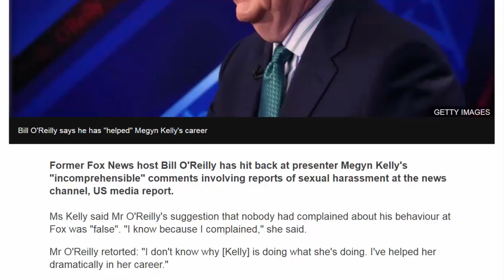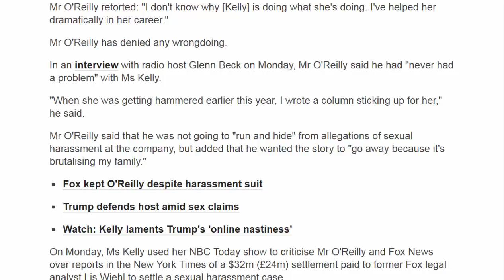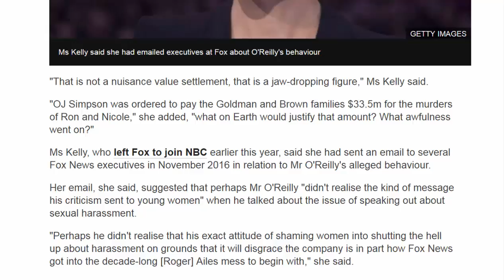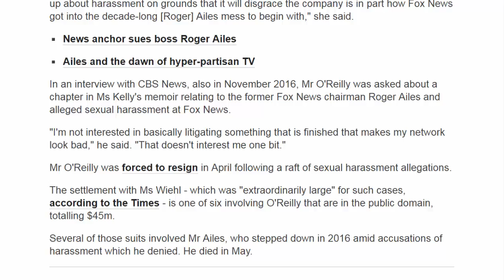American News - Fox News: Bill O'Reilly and Megyn Kelly clash over sex claims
Former Fox News host Bill O'Reilly has hit back at presenter Megyn Kelly's "incomprehensible" comments involving reports of sexual harassment at the news channel, US media report.
Ms Kelly said Mr O'Reilly's suggestion that nobody had complained about his behaviour at Fox was "false". "I know because I complained," she said.
Mr O'Reilly retorted: "I don't know why [Kelly] is doing what she's doing. I've helped her dramatically in her career."
Mr O'Reilly has denied any wrongdoing.
In an interview with radio host Glenn Beck on Monday, Mr O'Reilly said he had "never had a problem" with Ms Kelly.
"When she was getting hammered earlier this year, I wrote a column sticking up for her," he said.
Mr O'Reilly said that he was not going to "run and hide" from allegations of sexual harassment at the company, but added that he wanted the story to "go away because it's brutalising my family."
On Monday, Ms Kelly used her NBC Today show to criticise Mr O'Reilly and Fox News over reports in the New York Times of a $32m (£24m) settlement paid to former Fox legal analyst Lis Wiehl to settle a sexual harassment case.
"That is not a nuisance value settlement, that is a jaw-dropping figure," Ms Kelly said.
"OJ Simpson was ordered to pay the Goldman and Brown families $33.5m for the murders of Ron and Nicole," she added, "what on Earth would justify that amount? What awfulness went on?"
Ms Kelly, who left Fox to join NBC earlier this year, said she had sent an email to several Fox News executives in November 2016 in relation to Mr O'Reilly's alleged behaviour.
Her email, she said, suggested that perhaps Mr O'Reilly "didn't realise the kind of message his criticism sent to young women" when he talked about the issue of speaking out about sexual harassment.
"Perhaps he didn't realise that his exact attitude of shaming women into shutting the hell up about harassment on grounds that it will disgrace the company is in part how Fox News got into the decade-long [Roger] Ailes mess to begin with," she said.
In an interview with CBS News, also in November 2016, Mr O'Reilly was asked about a chapter in Ms Kelly's memoir relating to the former Fox News chairman Roger Ailes and alleged sexual harassment at Fox News.
"I'm not interested in basically litigating something that is finished that makes my network look bad," he said. "That doesn't interest me one bit."
Mr O'Reilly was forced to resign in April following a raft of sexual harassment allegations.
The settlement with Ms Wiehl - which was "extraordinarily large" for such cases, according to the Times - is one of six involving O'Reilly that are in the public domain, totalling $45m.
Several of those suits involved Mr Ailes, who stepped down in 2016 amid accusations of harassment which he denied. He died in May.